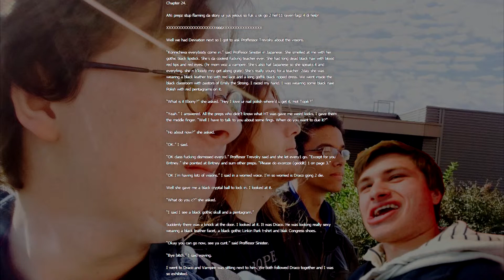Fan Fiction Drinking Games: My Immortal (Chapter 24)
Jeez Britney, you suck! You're such a mainstream prep. Why can't you be more like Enoby?